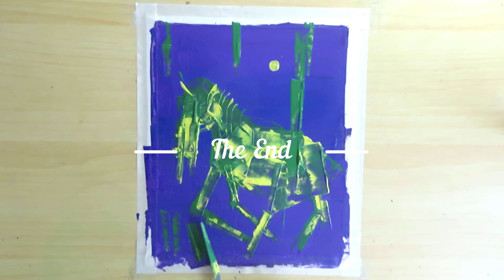Painting Tutorial | Blue Green Mix Background Yellow Horse Abstract Art | Acrylics on Canvas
Welcome to the Youtube Channel of Fidelity Arts and Paintings publishing painting tutorial videos for beginners for abstract art.

We publish painting tutorial videos for paintings. Majorly our tutorials are based on the use of palette knife on acrylics on canvas art

Palette Knife helps the artist to make a deep impact on the painting

The use of acrylics on canvas gives a deep impression of paintings and the subject of art.
Acrylics colors also help in preserving the artwork for a considerable period of time, without any risk of damage to artwork.

We generally do not sell our original artwork and currently, we have a collection of over 5000 unique art pieces which are based on acrylics on canvas.